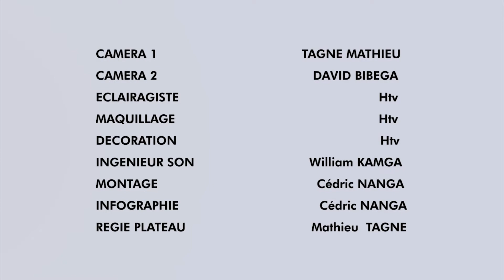MEDITONS ENSEMBLE 15 | REV Julia NGOMOU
MEDITONS ENSEMBLE - HUMANITARIAN TV - HTV